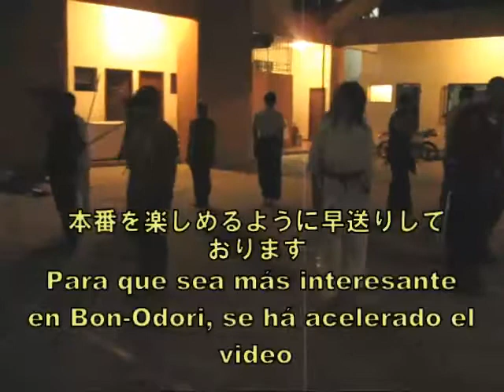盆踊り2010前日ENSALLO BON ODORI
Ensallo del demo para Bon Odori 2010.明日の本番に向けてリハーサル。